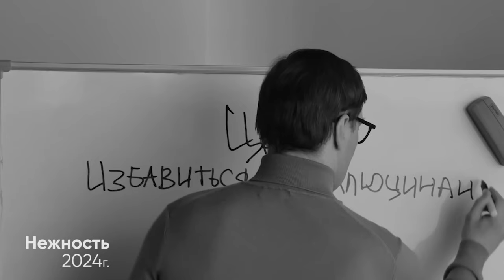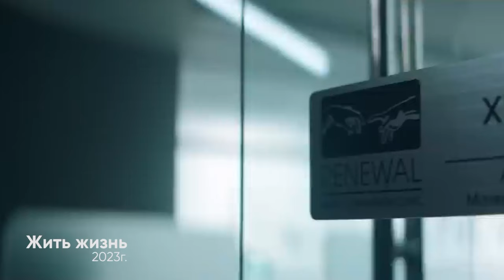Топ лучших фильмов и сериалов на День влюбленных | 14 февраля | ПроКино с Kartina.TV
Смотрите фильмы ко Дню влюбленных в хорошем качестве на Kartina.TV:
"Нежность"
"Страсти по Матвею"
"Жить жизнь"
"Неличная жизнь"
"Пара из будущего"
"Госпожа"
"Хочу не могу!"
"Теща"
"Про любовь. Только для взрослых"
"Блеск"

Cмотрите Kartina.TV 15 дней бесплатно: тысячи фильмов, мультфильмов и сериалов, наслаждайтесь просмотром сотни телеканалов в прямом эфире или в записи:
С Днем Влюбленных! Любите и будьте любимы!